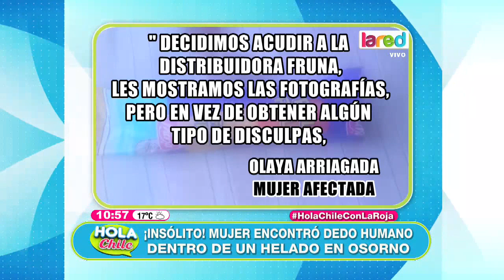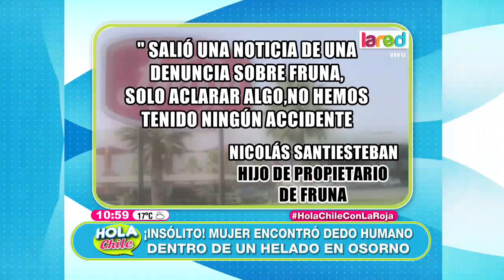¡Insolito!, mujer encontró dedo humano en un helado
La insólita y macabra sorpresa que se llevó una mujer de la ciudad sureña de Osorno al comprar un helado de la marca Fruna, este contenía una dedo humano en su interior.